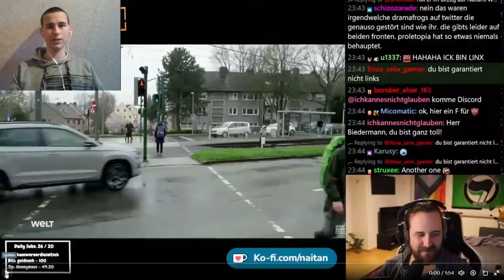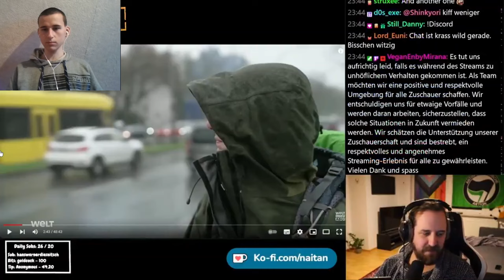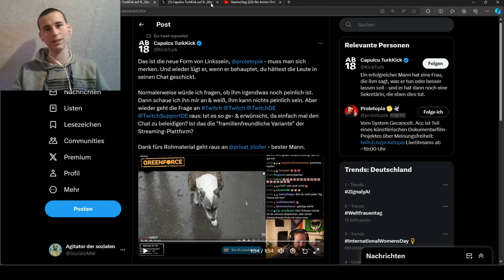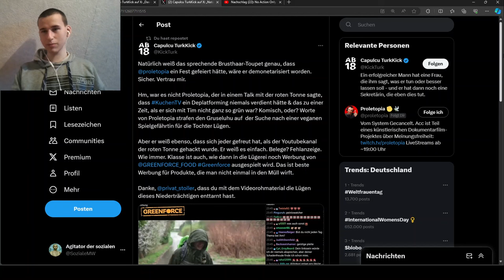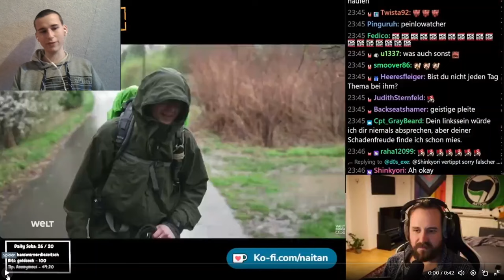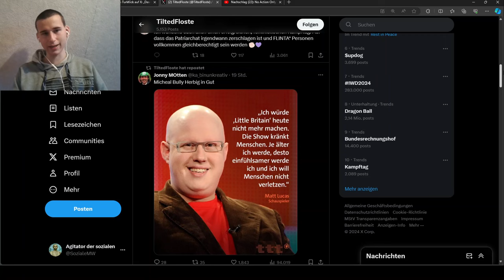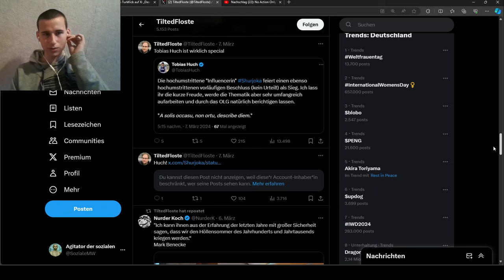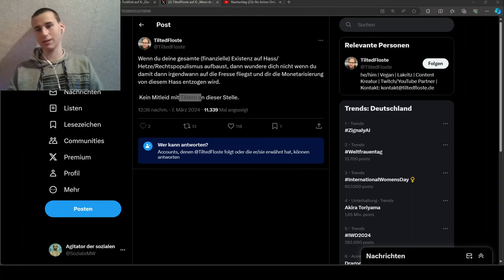Naitan verhöhnt Proletopia nach seiner Cancelung! Warum die Wokisten die Meinungsfreiheit hassen